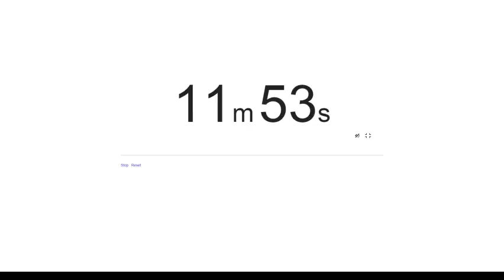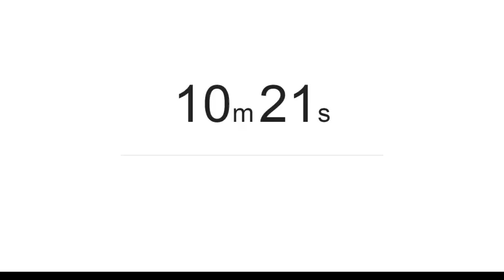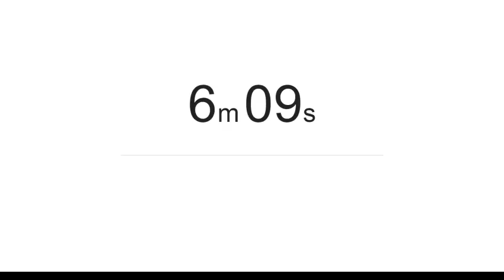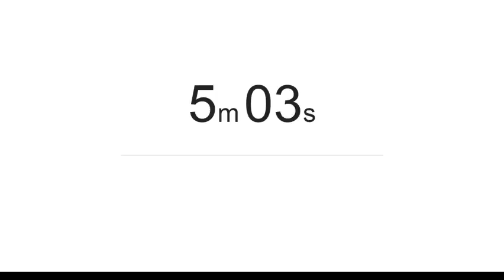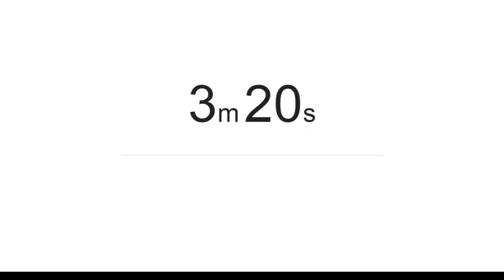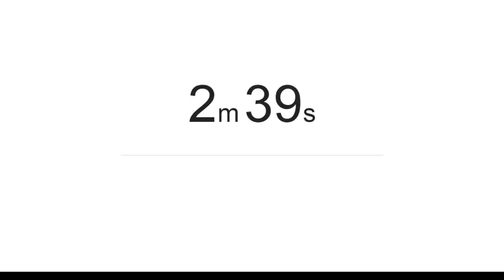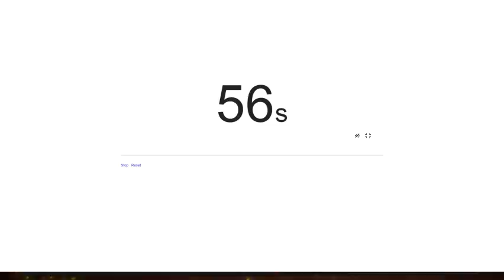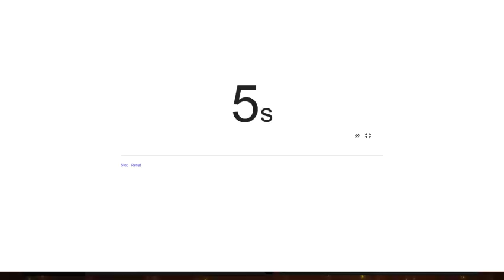Playing Doom, Axe, Jakiro, Tiny - 1 / 2